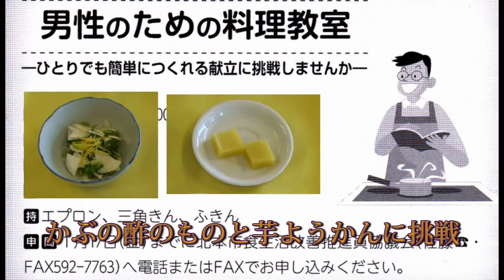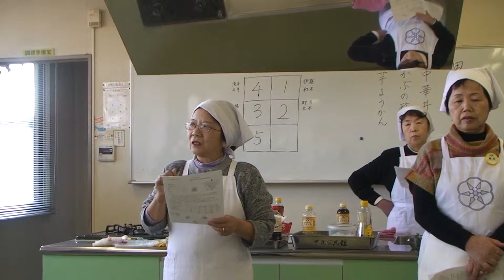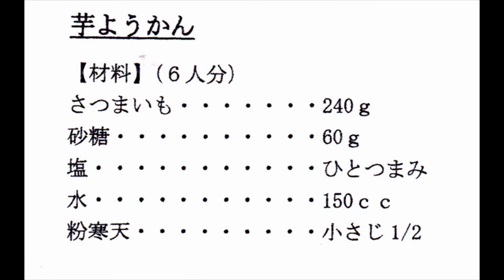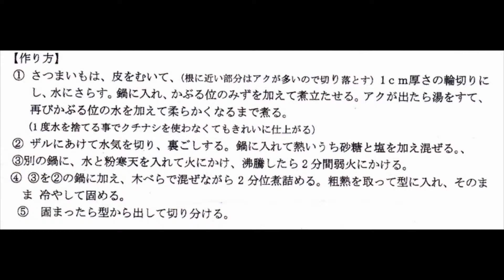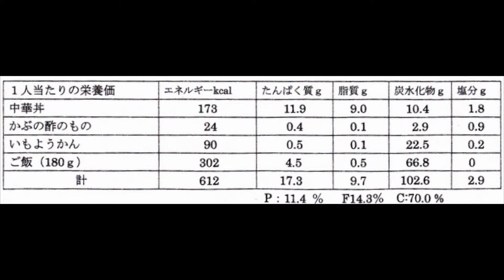男性のための料理教室（かぶの酢のもの・芋ようかん）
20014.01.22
男性のための料理教室
北本市食生活改善推進協議会